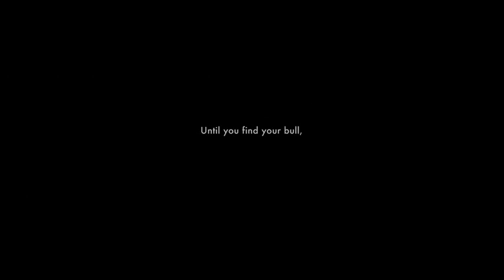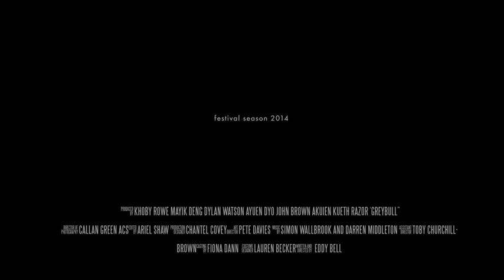Grey Bull Short Film Trailer